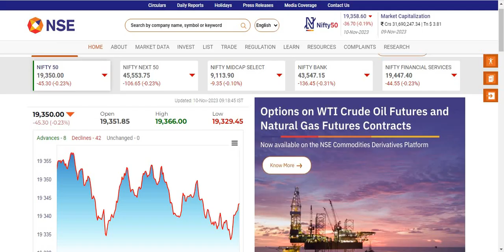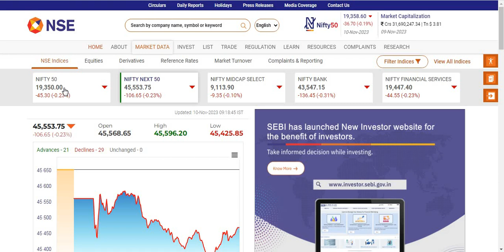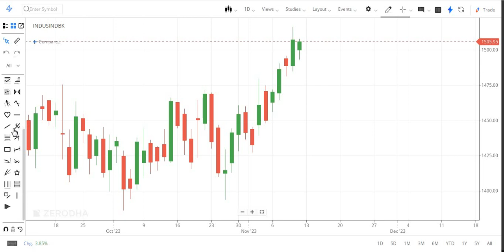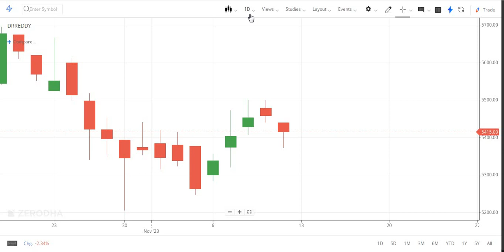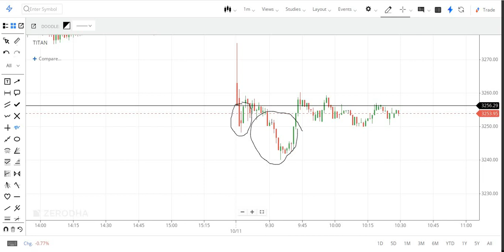Stock options trading strategy in Tamil |Option trading tips and tricks |Stock market for beginners